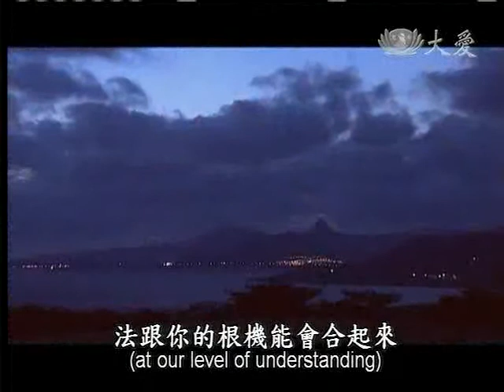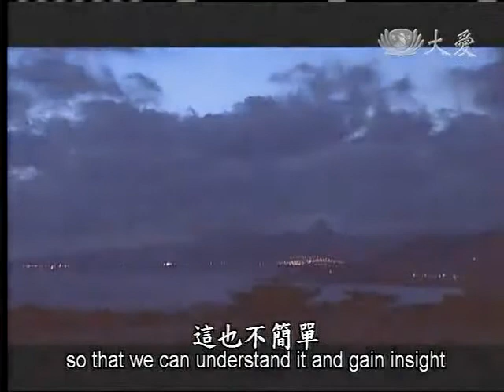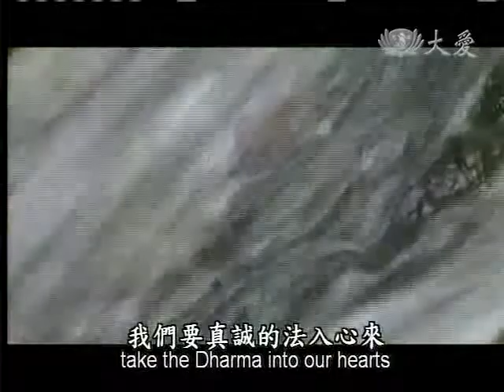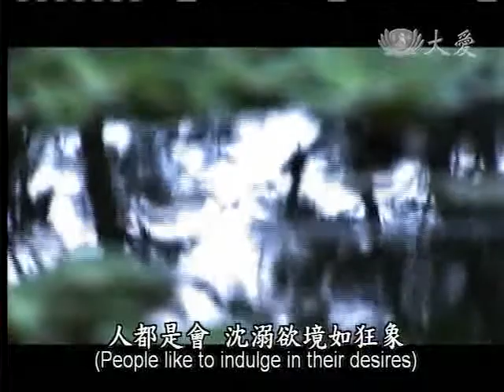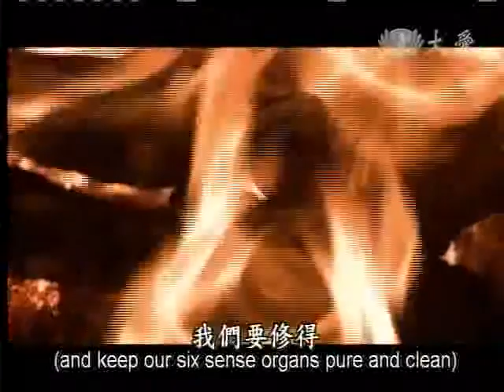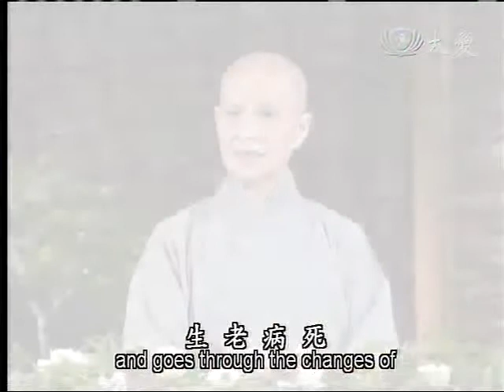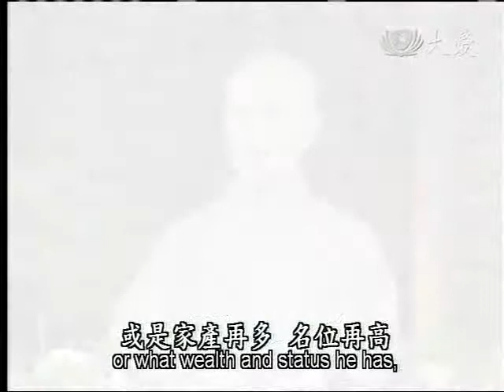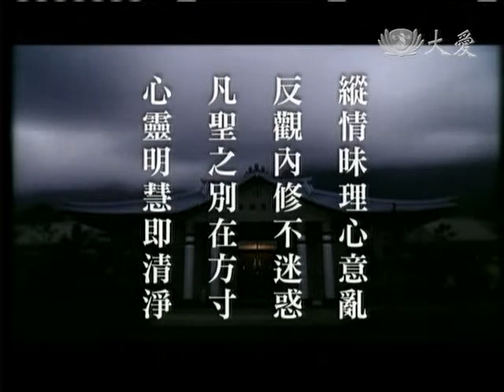20110703《人間菩提》反觀內修不迷惑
台中慈濟醫院第一院區即將啟用，院區設備完善，證嚴上人行腳台中，上午特地來到院區巡視。六院一家，全台慈濟醫院院長送來祝福，盼望台中慈濟醫院，本著「守護生命、守護健康、守護愛」的精神，持續提供病患最好的醫療照護。

肩挑扁擔，進到院區大廳，籃子裡裝了滿滿的鳳梨，象徵福氣旺旺來，全台慈濟醫院院長：預先祝福、台中慈濟醫院第一院區啟業順利。

台中慈濟醫院第一院區空間廣大設備完善，證嚴上人一一巡視，裡頭有許多先進設施，像是藥局叫號系統，螢幕上清楚顯示等待時間，讓領藥的病患大德更好掌控時間，還有診間叫號系統，病患大德不用敲門直接透過電腦刷卡就能報到，節省時間，便利性高。

硬體設備新進，軟體設備充滿人文關懷，未來將設溫馨小棧，提供盲胞或是行動不便患者專人服務，台中慈濟醫院種種貼心設計，證嚴上人給予肯定和期待。

看看我們大家這一分的愛的力量，開始就已經把這樣的家，真的是大家的家，如何在台灣的中心，讓我們醫療的人文更穩固，這是最大的期待。

守護健康，守護愛，即將啟業的台中慈濟醫院第一院區，要全力守護病患大德。